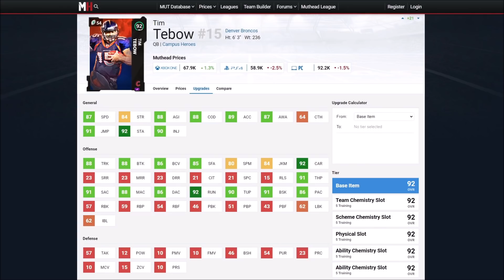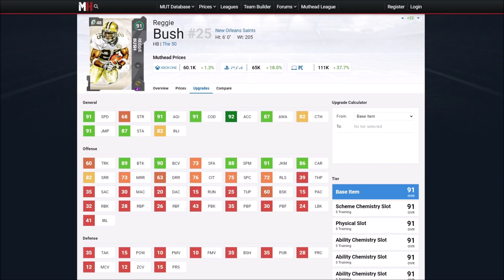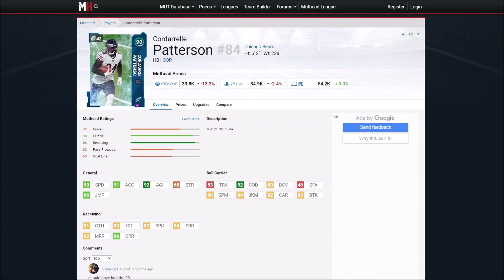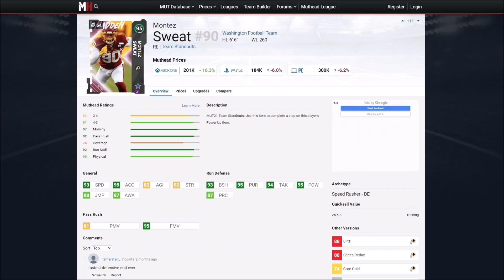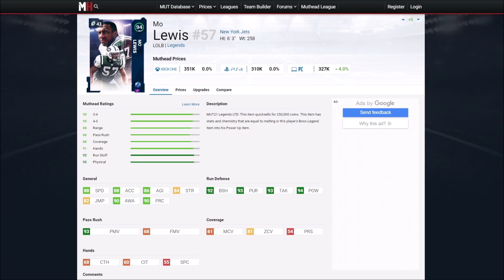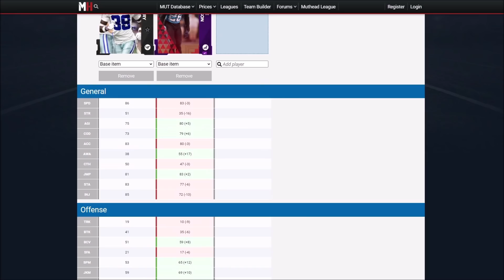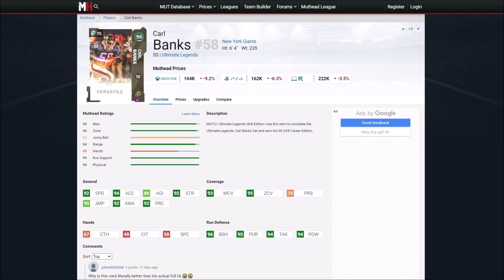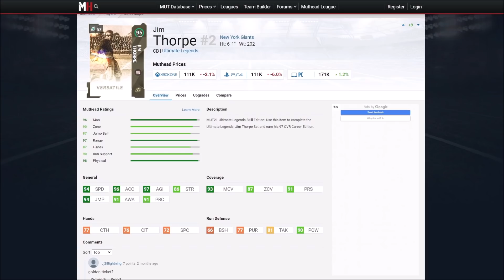TEBOW, REGGIE BUSH, AND MORE! THE BEST GOLDEN TICKETS TO MAKE IN MADDEN 21!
madden,zirksee,madden 21 best tips,madden 21 legends,madden 21 tips,madden 21 ultimate team zirksee,madden 21 pack opening,madden 21 ultimate team packs,madden 21 ultimate team info,madden 21 ultimate team,madden 21,madden 21 news,TEBOW,REGGIE BUSH,AND MORE! THE BEST GOLDEN TICKETS TO MAKE IN MADDEN 21! | MADDEN 21,best gts in madden 21,madden 21 best gts,madden 21 best golden tickets,best golden tickets madden 21,the best golden tickets to make madden 21